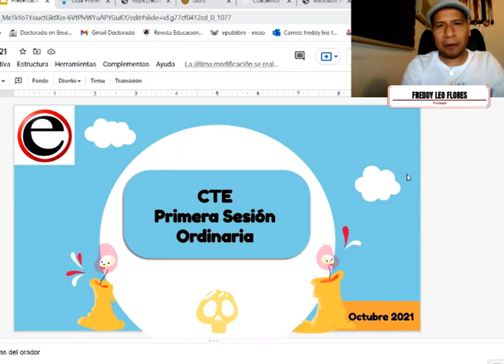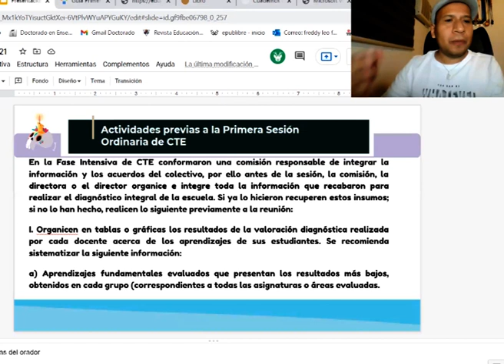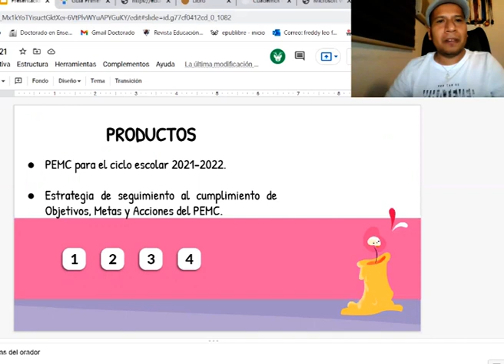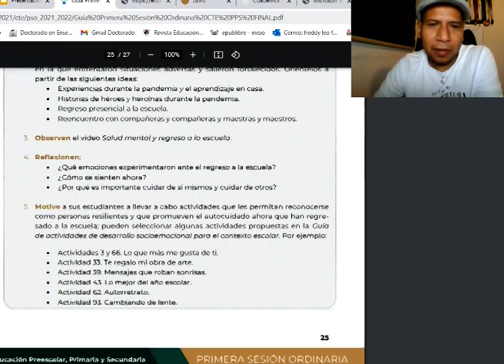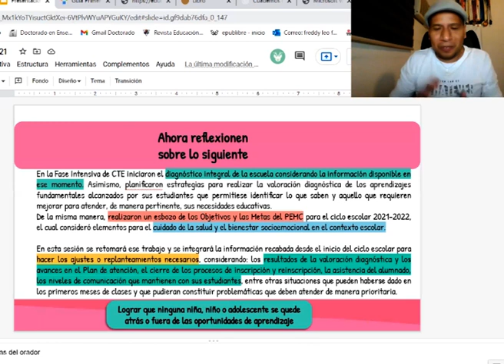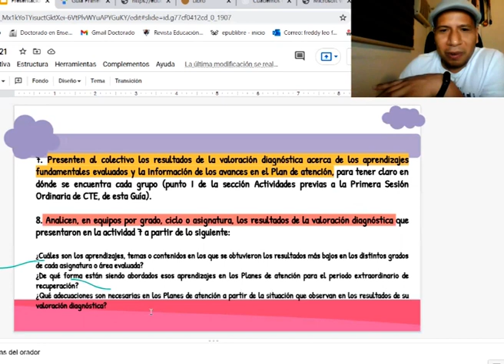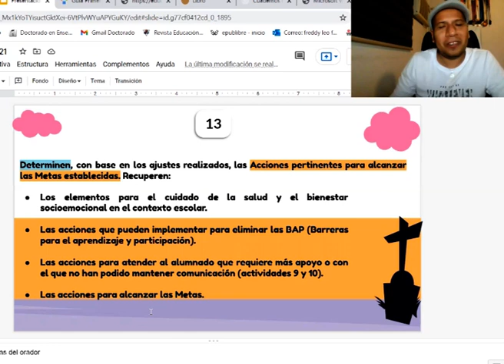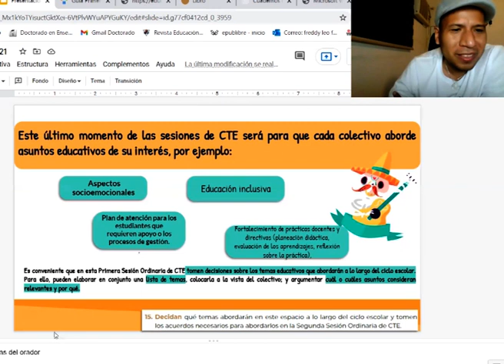PRIMERA SESIÓN DE CTE, CICLO 2021-2022. DIAPOSITIVAS Y PROPUESTA DE TRABAJO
El equipo de En Educación viene a presentar una propuesta de trabajo para esta Primera reunión de Consejo Técnico Escolar  CTE del ciclo escolar 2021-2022
En Educación. Los invitamos a comentar, compartir y dar like para poder seguir manteniendo vivo este proyecto.